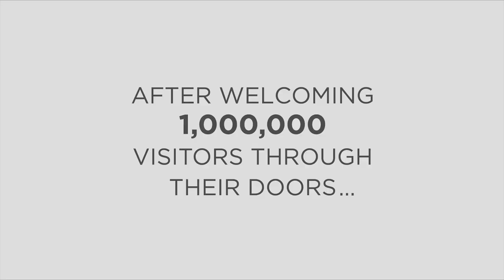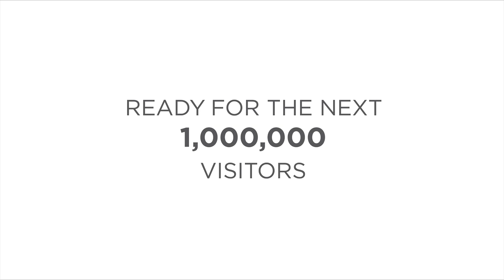Carpet Replacement at The Paramount Theater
In February/March of 2019, Carpet Plus completed the large task of replacing every inch of carpet at our beloved Paramount Theater!